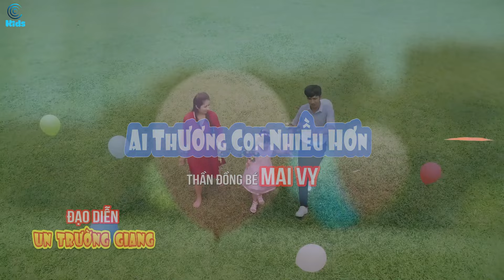AI THƯƠNG CON NHIỀU HƠN | bé Mai Vy - Nhạc Thiếu Nhi Vui Nhộn 2022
BÀI HÁT:  AI THƯƠNG CON NHIỀU HƠN
TRÌNH BÀY: bé Mai Vy